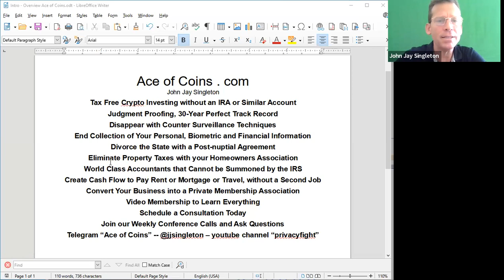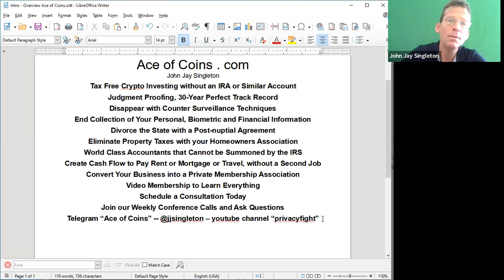Ace of Coins Overview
Tax Free Crypto Investing without an IRA or Similar Account
Judgment Proofing, 30-Year Perfect Track Record
Disappear with Counter Surveillance Techniques
End Collection of Your Personal, Biometric and Financial Information
Divorce the State with a Post-nuptial Agreement
Eliminate Property Taxes with your Homeowners Association
World Class Accountants that Cannot be Summoned by the IRS
Create Cash Flow to Pay Rent or Mortgage or Travel, without a Second Job
Convert Your Business into a Private Membership Association
Video Membership to Learn Everything
Join our Weekly Conference Calls and Ask Questions
Telegram “Ace of Coins” -- @jjsingleton – youtube channel “privacyfight”